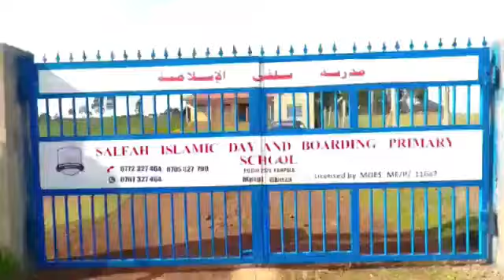Sheikh - Twaha Kakande | TOPIC - EMITEKO JOKULONGOSA | DARUS MASJID TAQUA KISENYI